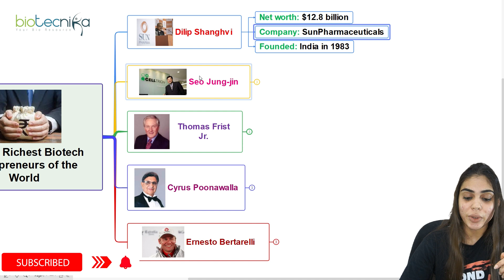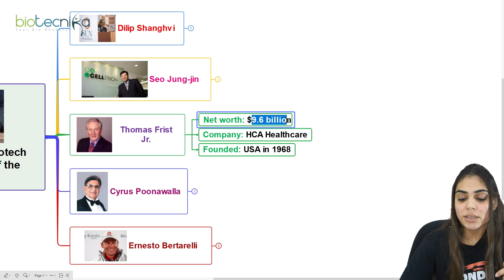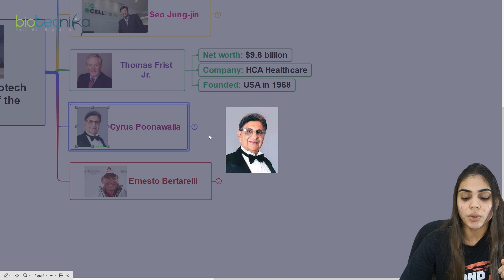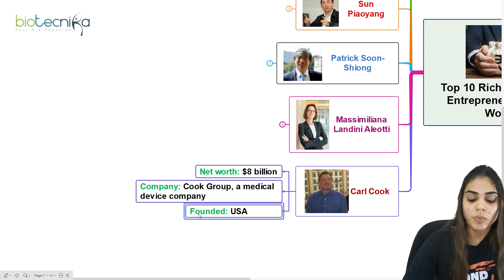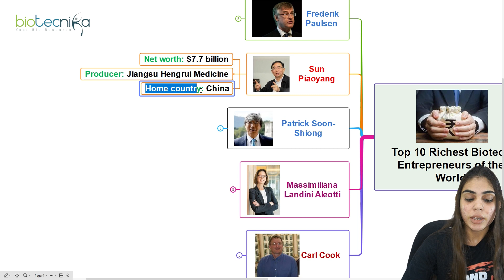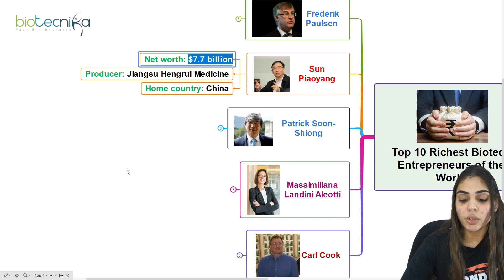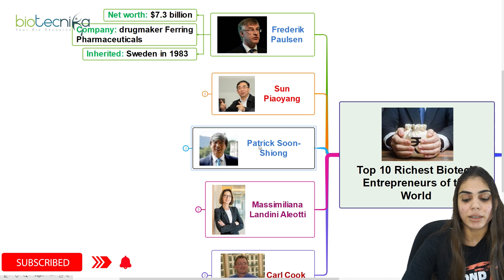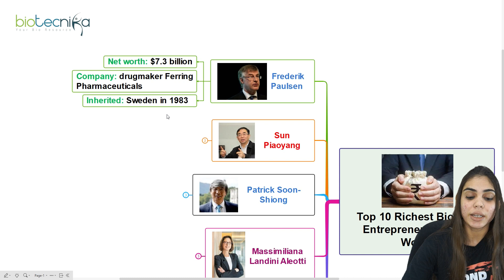TOP 10 RICHEST BIOTECH ENTREPRENEURS OF THE WORLD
If you're interested in becoming a successful biotechnology entrepreneur, you need to know who the richest biotechnology entrepreneurs are in the world. In this video, we're going to take a look at the top 10 richest biotechnology entrepreneurs in the world. We'll give you a overview of their careers and their wealth, and we'll also show you how you can become a successful biotechnology entrepreneur yourself. So if you're interested in making some big money in the biotechnology industry, this video is for you!